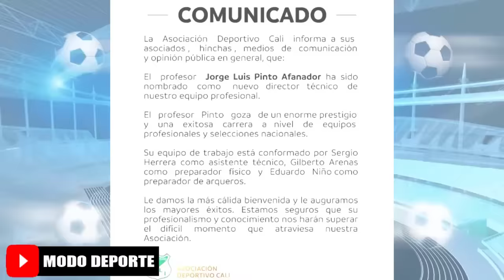Previa: Cesar vallejo vs Alianza Lima fecha 14 Clausura 2022 | Jorge Luis Pinto es nuevo DT del Cali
Creditos
MusicbyAden - Fiji
Descargar: Musicbyaden – Fiji